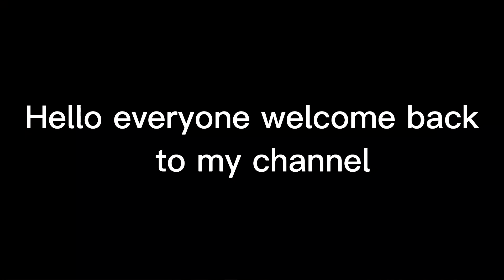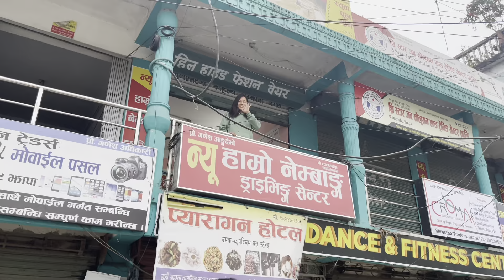न्यु हाम्रो नेम्बाङ्ग ड्राइभिङ्ग सेन्टर || learning to drive 🚖|| with Ganesh Aangdambe 😊😁